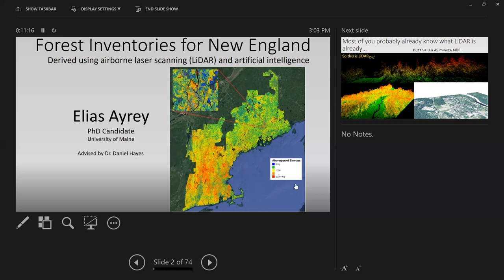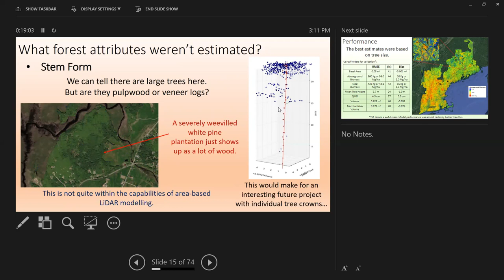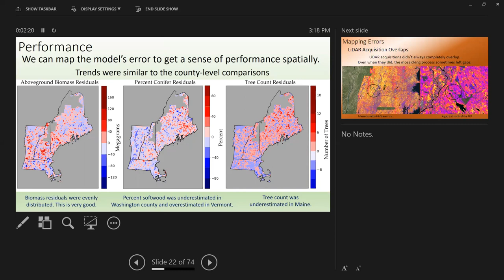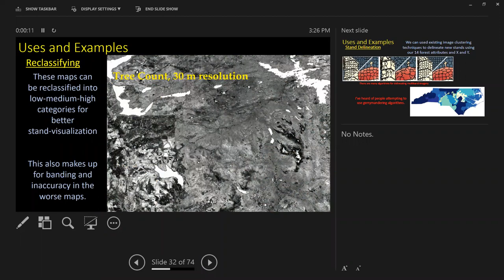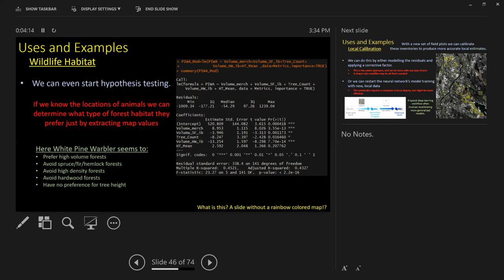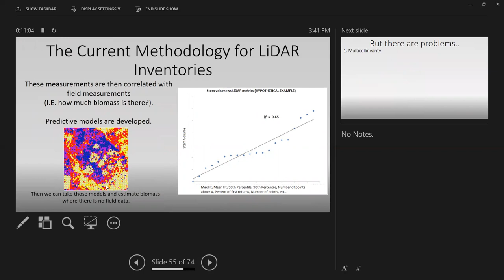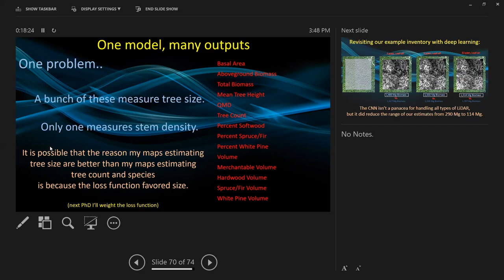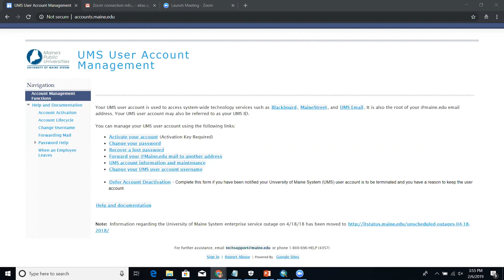Forest inventories for New England, derived using LiDAR and artificial intelligence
Elias Ayrey | Wheatland Seminar | Wednesday February 6, 2019